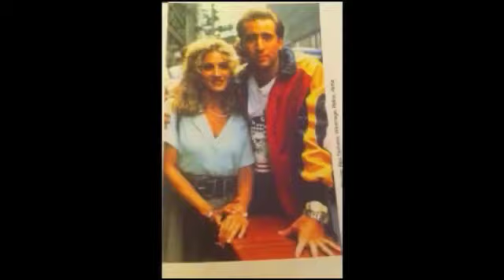DJ ZoiD BeaTDoWN 8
CoMMeNT iF You eNJoY